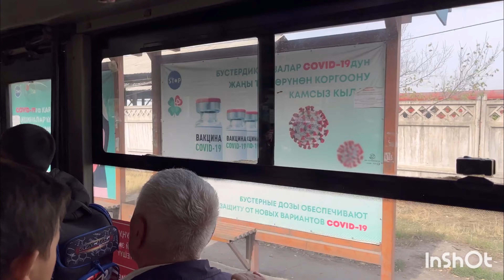Bhagam Bhag in KYRGYZSTAN 😭vlog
My name is Shrey VISHWAKARMA. I am student in Bishkek Kyrgyzstan. I am gamer when i am in india but right now i started to vlog so that i can improve and remove my camera shyness

Peace ✌️